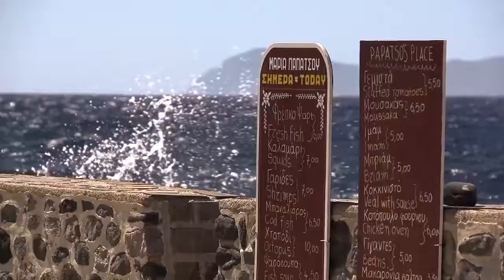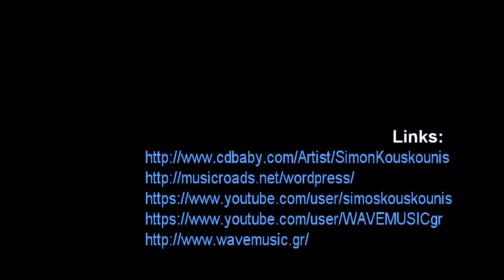Marine Painter | Θαλασσογράφος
Music & Arrangement by Simon Kouskounis
Album: Greek Midsummer Melodies WM 132-2
Recorded & Mixed at Room-S Recording Studios Athens Greece